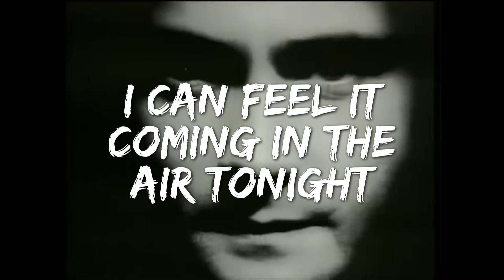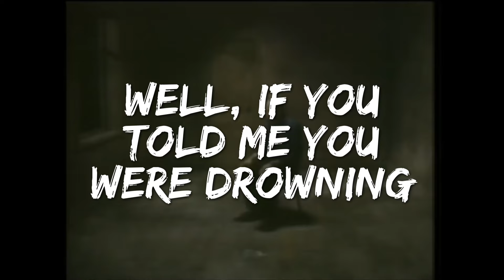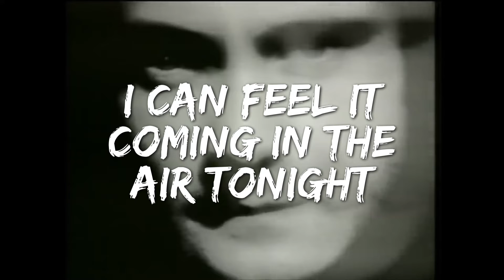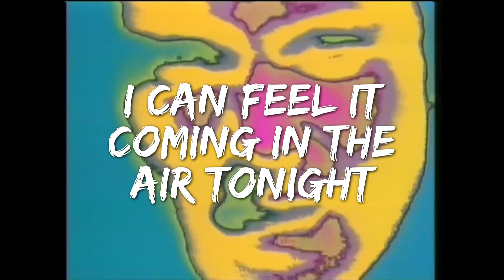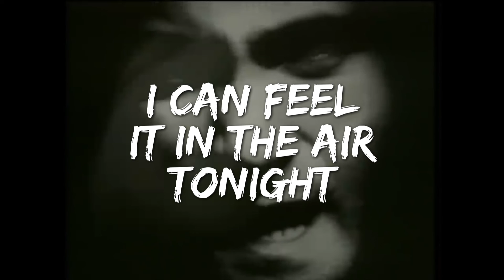In The Air Tonight - Phil Collins (Lyrics)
🎵Phil Colllins - In The Air Tonight (Lyrics)